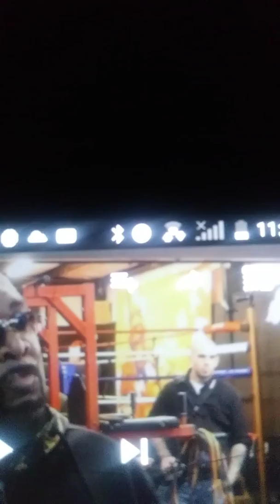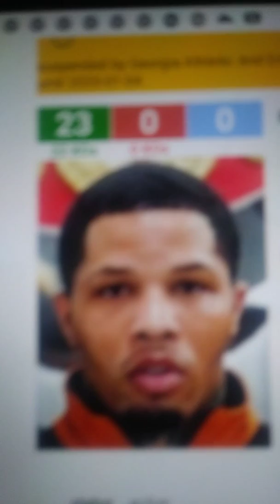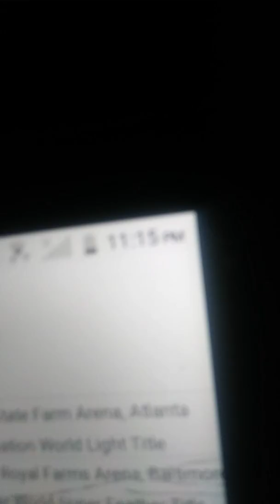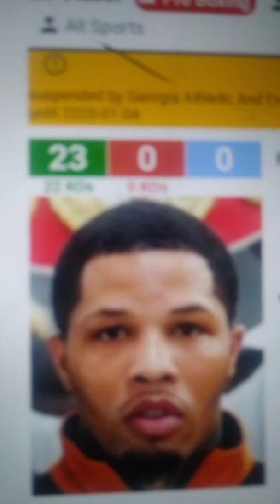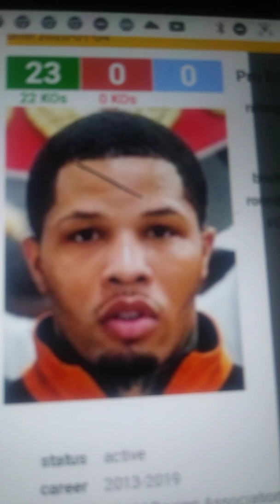Why Mayweather Promotion keep matching Gervonta davis up with Spanish fighters